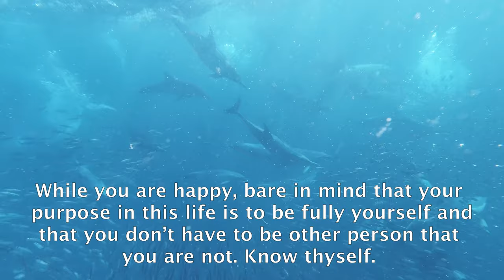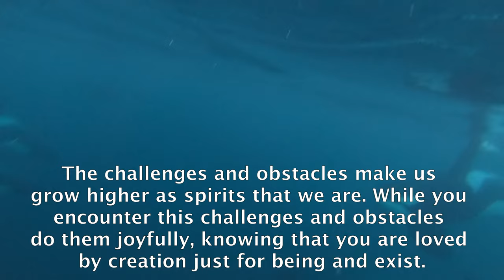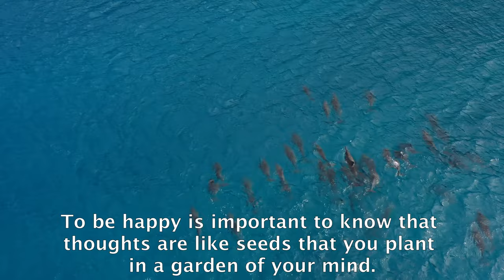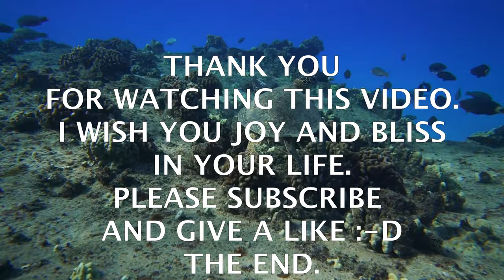FEEL THE JOY IN THIS PRESENT MOMENT! #6.- raúl pipaon ibañez - goldenphi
Here I share the full text:

Feel the joy in swimming with beautiful dolphins, whales, seals and turtles. Feel inside the joy diving in the sea and living a new and vibrant adventure. Your natural state of being is joy, so enjoy this enormous natural state of being in this present moment. If you feel resistence to feel joy, say to yourself how much you love yourself and bare in mind how much love you are given from the universe just for the reason for being and that you are need. While you are happy, bare in mind that your purpose in this life is to be fully yourself and that you don’t have to be other person that you are not. Know thyself. Disolve your belief systems that you don’t need to be fully yourself and fill the joy of the universe inside of you. Dolphins and whales dance in the sea and they are all happy for just being. They go in group and in family and swimming freely. Feel that you are swimming with them and that you belong to their group filled with joy. To make it happen imagine that Now you live in a paradise on Earth and use this sentence for those challenges and obstacles that you meet. The challenges and obstacles make us grow higher as spirits that we are. While you encounter this challenges and obstacles do them joyfully, knowing that you are loves in creation just for being and exist. All your needs are completely filled because you are loved in creation just for the fact that you exist and just be. To be happy is important to know that thoughts are like seeds that you plant in a garden of your mind. If the seeds are positive they will grow giving good fruits, but if they are negative they will grow as bad grass. You are responsible of the thoughts that you have and you can learn to be a better master controlling your thoughts and make your thoughts filled with joy because there is a law of creation that says that what you put out is what you get back